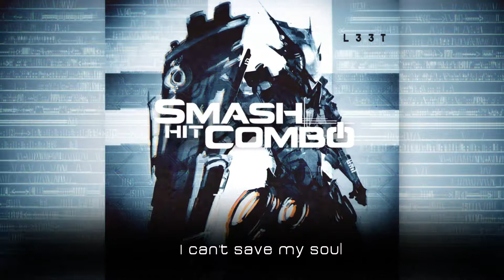SMASH HIT COMBO - No One To Save (Lyrics Video) | darkTunes Music Group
Taken from the new double album L33T

SMASH HIT COMBO - L33T (May 26th. 2017)

What would have happened if LINKIN PARK would have continued with their nu metal of the 2000s by adding modern Djent-sounds as well as a theme revolving around the video games culture, all sprinkled with cynical punchlines and dark humor. The new double album of SMASH HIT COMBO would clearly be the worthy heir.

The name "L33T" (literally, "language of the elite") is a writing system using alphanumeric characters and being used by computer hackers. It is an international language that perfectly matches the concept of the new album of our 6 gamers from Alsace (France): 24 new songs, 12 in French and 12 in English, that are sung by the famous and talented rapper None Like Joshua (NLJ) from Atlanta (USA).

After their latest successful album "Playmore" which gave a big high kick to the nu metal genre, after their many tours in France, Japan, Russia and Canada, as well as many shows with bands like LIMP BIZKIT, GOJIRA , WALLS OF JERICHO, (Hed) PE, HACKTIVIST or MASS HYSTERIA, SMASH HIT COMBO are coming back with this uncompromising album and are determined to beat all the end bosses to place their new source code at the top of the international nu metal page.

Be ready for a festival of fatalities and special guitar strokes, but also for an international masterpiece alternating melodious songs in LINKIN PARK 2.0 mode and adrenaline power ups that will take you to the final stage of the nu metal of modern times.

LYRICS

Yo Imma finish in the race, and if you gettin in the way
Don’t slow down
Sittin in your place and you be wishin you could take another minute to escape
so close now
bitches want to wave another flag and now you late because you slammin on the brakes
Go go now
Yeah – competition get me paid, and I need to upgrade,
Steal that crown

Gran Turismo, cause I receive the most
Wins, Need for Speed,
Damn your vehicle’s
Bland, see me go
Head to head, and show
Them, you steer an old
Van, Shame you don’t
Crash, gave em Road
Rash, make loads of cash
You holdin
Back, let the pro
Pass
You low on gas
I’m gold and you last
You know I’m approaching too fast

Just don't try me 'cause
I spin the wheel
Just let it peel
And never kneel

I will never kneel to any of you

Checkpoint
I flex like
You next boy
When I spit oil
Nitro
The jet fuel
I’m Class A, you F-Zero
When I pass, they go
“That’s my  hero”

See a dime on the curve, and then I pop in reverse
You know I’m always in first, so  let me stop it for her
She want to ride like it’s Forza, others drivin a hearse
watch me shine on the course, another trial secure

It’s Twisted Metal
this instrumental
Lift the pedal
Got custom paint
But never yellow
You scared to race
But mine ain’t a rental

Bang on the dash
You chasin my ass

and playing this track
Like Ridge Racer had on repeat

And never kneel

You know that I'm approaching too fast (way too fast)
You know that I'm approaching way too fast.

Burnout ! Spin the wheel, let it peel, never kneel

And never kneel

Directed By Brice Hincker/CHS PROD
Music produced by Anthony Chognard/ChsProd

Drone video: Damien Gans
Make up : Cindy Pascalin
Additional VFX : Kot Production
Costume : Chrisine Perse

Want to release some Metal or Gothic music? Drop us a line!